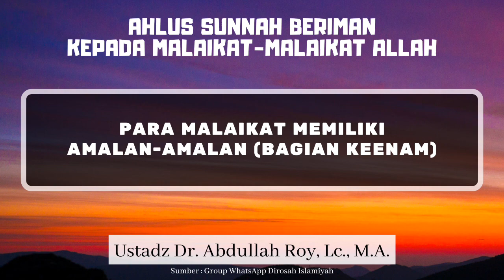Ahlus Sunnah Beriman kepada Malaikat-Malaikat Allah | Para Malaikat Memiliki Amalan-Amalan Bagian 06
🌐 *WAG Dirosah Islamiyah*
Dewan Fatwa Perhimpunan Al-Irsyad

▪🗓 _KAMIS_
| 26 Rabi’ul Awwal 1442 H
| 12 November 2020 M

🎙 *Oleh : Ustadz DR. Abdullah Roy M.A. حفظه الله تعالى*
📕 _Ahlus Sunnah Beriman Kepada Malaikat-Malaikat Allah_

🔈 *Audio ke-104*
📖 _Para Malaikat Memiliki Amalan-Amalan Bagian Keenam_

*Donasi Pengembangan Dakwah FatwaTV & Dewan Fatwa Perhimpunan Al-Irsyad*
Salurkan Infaq Terbaik Anda ke: